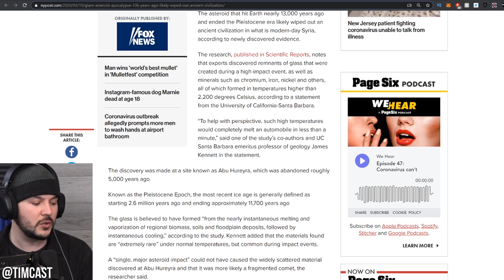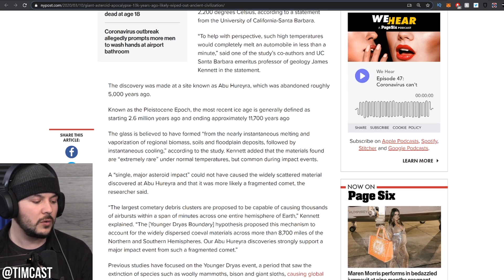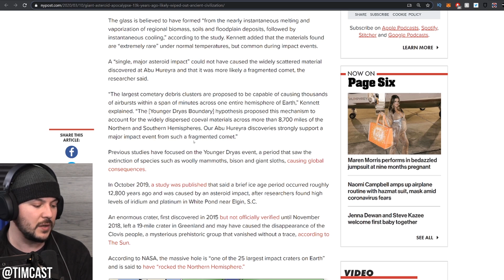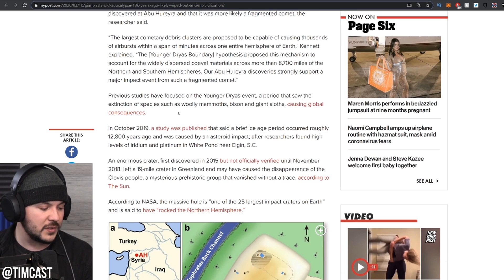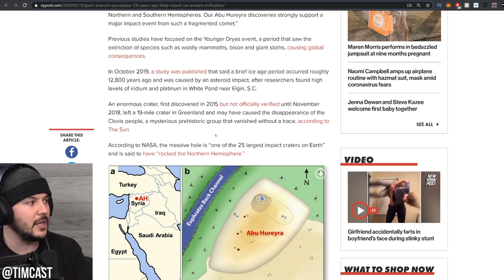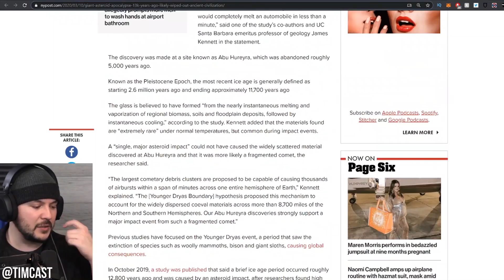A GIANT Asteroid Hit The Earth And Nuked Everything, Was It Just An Asteroid Or Something More?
Adam and Tim look over an article explaining how an asteroid strike might have rearranged the world thousands of years ago, and Tim presents his novel theory of what the asteroid might have actually been.

We post the full episode every morning in the Community Section of this channel to members only